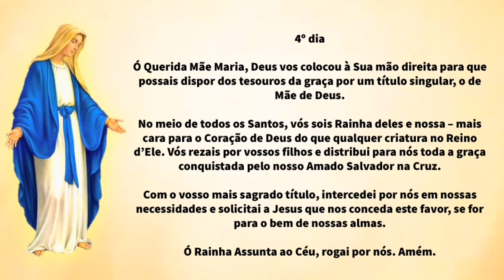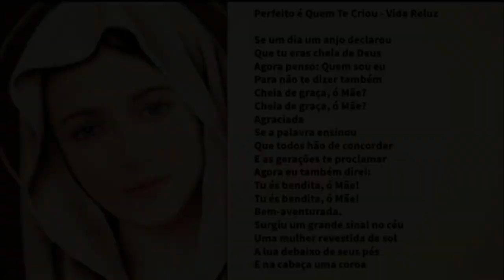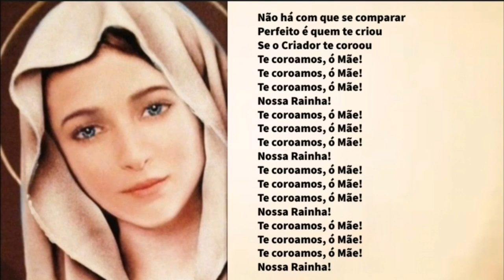NOVENA A NOSSA SENHORA DA ASSUNÇÃO - Novena pelos falecidos - 4º Dia